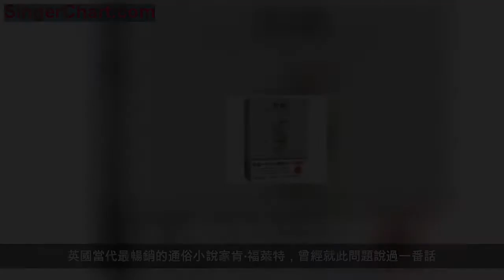紅花會營救文泰來的經過，充分展現金庸的才華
金庸寫《書劍恩仇錄》的初步構思，來源於少年時聽過的家鄉傳說，所謂乾隆是海寧陳家的孩子，是漢人。但是僅有一個好題材遠遠不夠，對於初寫小說的人而言，很容易處理得過於簡單，讓小說顯得單薄侷促。
英國當代最暢銷的通俗小說家肯·福萊特，曾經就此問題說過一番話。
他說：「讀者並不希望看到一本過於輕巧的小說，尤其是在故事的事件如此緊張而戲劇化的情況下. 讀者想看到的是一個耗時更長的緊張事件，作者必須想出各種可能導向錯誤的新狀況。"
肯·福萊特說自己的早期作品都太輕飄飄了，事件發生得太快，這樣一來，故事的懸念性就大打折扣。當他意識到這一點的時候，才寫出了代表作《針眼》，一舉成名。
而金庸呢，似乎是一步就跨入成熟作家的行列，儘管沒有長篇寫作經驗，但在處理乾隆身世之謎這個問題上，他非常有耐心，以這個驚天秘密做引子，先引出紅花會營救文泰來的情節。
全書接近一半的篇幅，都落筆在文泰來的得而復失、失而復得之上，其過程之曲折，節奏之緊張，細節之豐富，令人擊節。
金庸像個放風箏的人一樣，忽收忽放，忽放忽收，往往在即將成功的關口，放出一個障礙，使得任務失敗，並且一而再、再而三。有點像《水滸傳》中，梁山好漢打祝家莊、打曾頭市，都是反反覆復，贏得曲折。
文泰來一忽兒落入險境，一忽兒轉危為安，簡單統計了一下，這種境遇交錯至少有七次。
起先在客棧，文泰來重傷臥床，靠帶傷的駱冰勉力抗敵，這是第一次險境。隨後得陸菲青師徒援手，並前往鐵膽莊避難，這是第一次轉危為安。
在鐵膽莊，張召重帶人前來捉拿，文泰來再次面臨險境，但幸得莊裡有個地窖，十分隱蔽，文泰來等人藏入其中，第二次轉危為安。
張召重使詐誘使周家小公子透露地窖所在，文泰來被擒，第三次落入險境。紅花會集結人手，在黃河渡口設伏，經過周密計劃，將裝著文泰來的騾車控制住，文泰來和駱冰夫婦還能好整以暇地觀看幾位當家惡鬥張召重，不時加以評點。這時似乎真正地轉危為安了，這是第三次。
不料大意失荊州，紅花會諸雄居然讓張召重將車子奪走，投鼠忌器，只能眼睜睜看著對方帶著文泰來離開，這是文泰來第四次陷入險境。之後，」金笛秀才「余魚同夜探敵營，倉促之間獨自一人捨命相救文泰來，文泰來一度可以逃離，這是第四次轉危為安。
文泰來不忍心讓兄弟獨自受難，甘願返回，束手就擒，第五次進入險境。隨後，紅花會群雄來到杭州，水火齊發，攻打關押文泰來的將軍署，進展還算順利，群雄攻到囚禁文泰來的密室，只要聯手拿下張召重，似乎就可以大功告成，讀者在這裡或許要稍稍鬆一口氣，以為文泰來終於可以逃出生天。
然而張召重事先已有機關布置，逼得紅花會眾人只能眼睜睜地看著文泰來，而無法營救，文泰來依然陷於險境，這是第六次。接著」武諸葛「徐天宏想出好計，脅迫李可秀，使陳家洛可以親自探望文泰來，陳家洛趁機擊倒張召重，並讓文泰來假扮他離開囚室。這是第六次轉危為安。
當讀者以為大事將成的時候，李沅芷認出文泰來，李可秀以弓箭手將兩人圍住，陳家洛只得放棄營救，文泰來第七次落入險境。紅花會通過地道再次攻打將軍署，卻中了埋伏，終於找到文泰來，又被火藥和弓箭所困，一度只能放棄營救，卻又憑著陸菲青擒敵擒王的手段，以及余魚同奮不顧身地撲滅火藥引線，終於成功將文泰來救出。
文泰來的遭遇變化，可謂七起七落，更不說中間若干細節上的轉折，極盡繁複輾轉之能事。
而且，這段曲折情節絕非可有可無，並不是作者為了增加篇幅而刻意描寫的。
首先，文泰來是掌握乾隆身世之謎的關鍵人物，而乾隆身世是全書的題眼，那麼，乾隆必須捉拿文泰來，而紅花會自然不得不救。
其次，在營救過程中，群雄大顯身手，各顯神通，讓乾隆既吃驚又不得不服，當陳家洛要求皇帝和自己結盟，共謀大事的時候。乾隆固然相信紅花會的實力，又十分忌憚紅花會的實力，首鼠兩端，在同意結盟之後，心態幾經反覆，最終決定將紅花會一網打盡。
這樣一來，整部小說就顯得厚實了，不至於像肯·福萊特說的那樣」輕飄飄「。這只是金庸的入門之作，卻足以顯出其巨大的才華，所謂才如大海，毫不誇張。